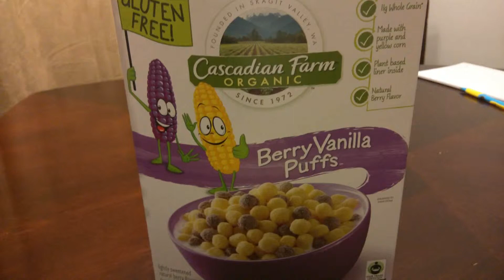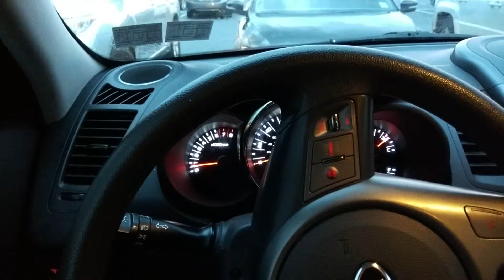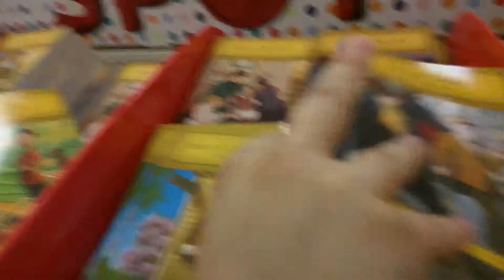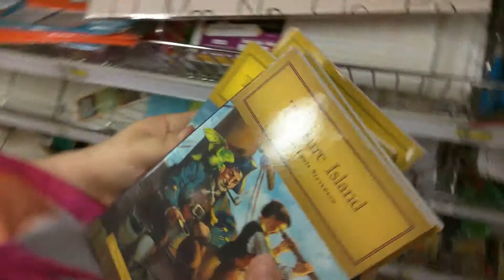Avery is awesome! - Daily Vlog #29